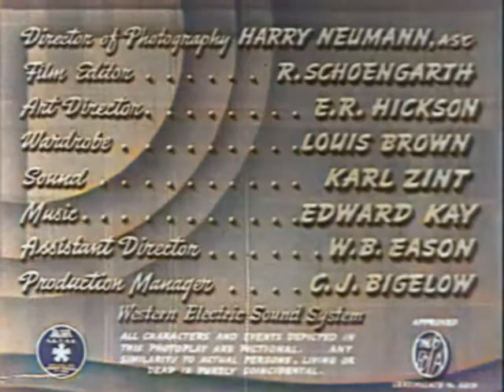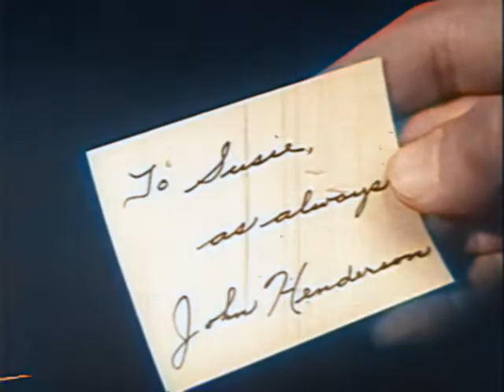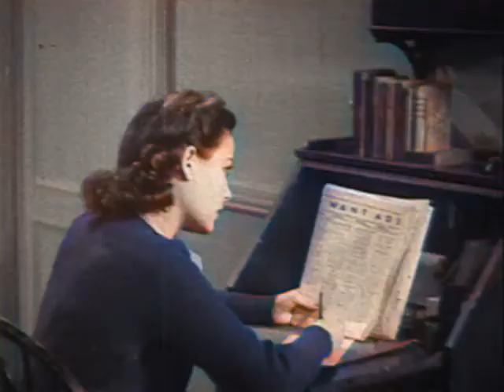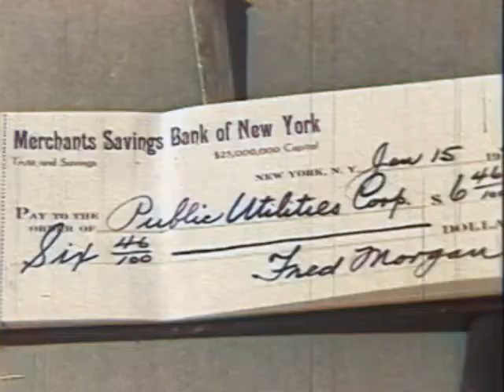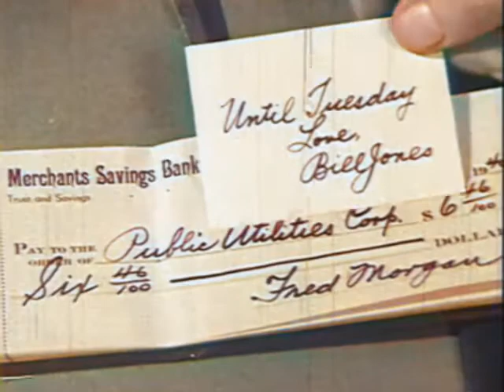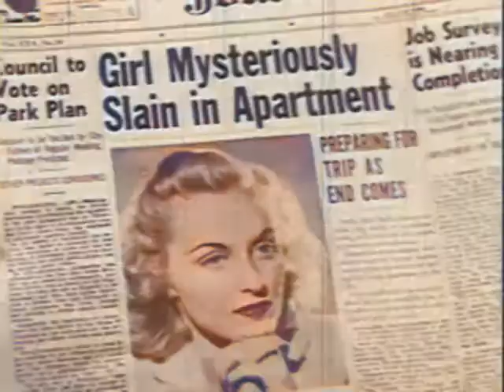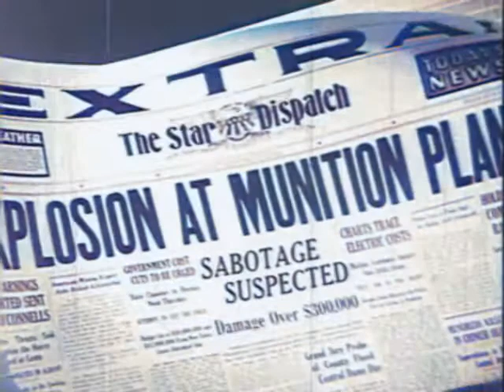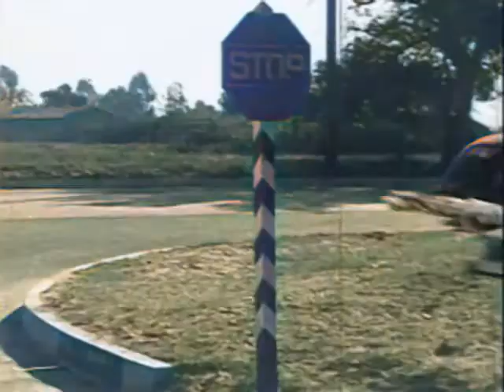Chasing Trouble (1926) color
Chasing Trouble is a 1940 American comedy-drama film directed by Howard Bretherton, from Monogram Pictures.

Frankie "Mr. Cupid" O’Brien (Frankie Darro) and Thomas H. Jefferson (Mantan Moreland) are making deliveries for the local florist and manage to get a job for their unemployed friend, Susie Carey (Marjorie Reynolds).

They are unaware that the proprietor, Mr. Morgan (Alex Callam), is part of a spy and saboteur ring which is using the florist shop as a front for delivering coded messages and bombs.

Using lesson two of his correspondence course on graphology, Frankie learns the truth but it might be too late for intrepid investigative reporter Callahan (Milburn Stone) and the police to help them before the bomb they are supposed to deliver goes off at an airplane factory.